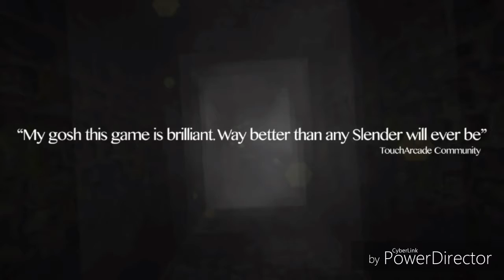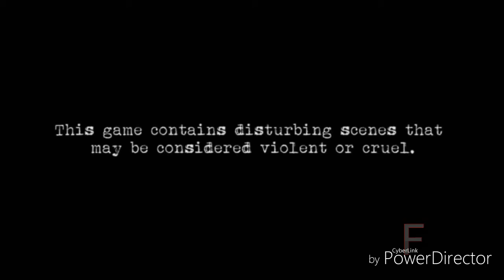Top 5 Juegos De Terror Para Android - Cristian Castro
Sigueme enTwitter

links de Juegos

5: Dark Meadow

4: Dungeon Nightmares

3: Five Nights At Freddy's Sister Location

2: Lost Within

1: Forgotten Memories